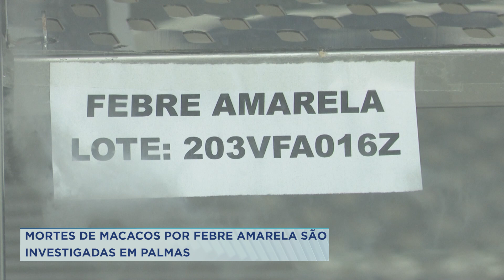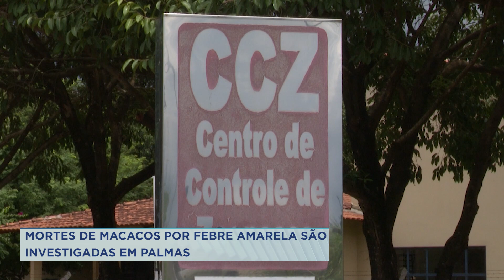MORTES DE MACACOS POR FEBRE AMARELA SÃO INVESTIGADAS EM PALMAS